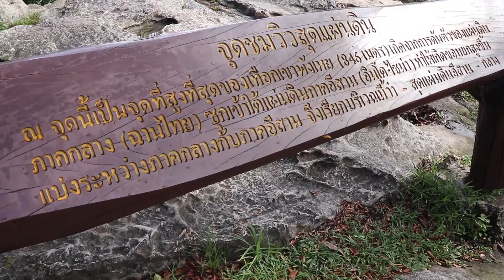ชัยภูมิคึกคักรับนักท่องเที่ยวดูดอกระเจียวบานสะพรั่งกลางขุนเขา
เปิดอย่างเป็นทางการแล้ว งานเทศกาลท่องเที่ยวดอกกระเจียวบาน